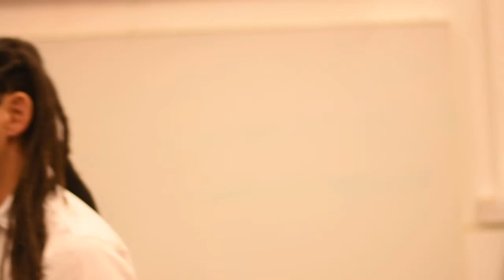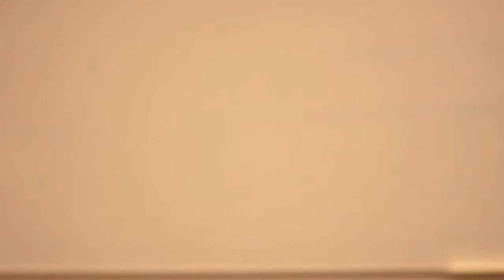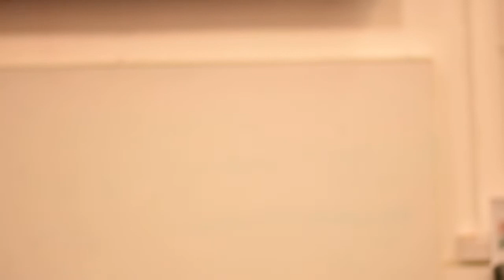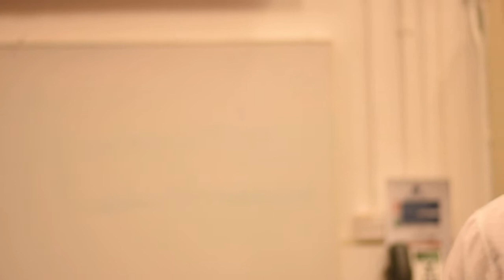Robbie Shilliam The Deserving Poor 5/5 CEISR Annual Lecture @ UoP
CEISR Annual Lecture, 16 January 2018, University of Portsmouth The Deserving Poor: Colonial Genealogies from Abolition to Brexit By Professor Robbie Shilliam (Queen Mary University) In his talk, Prof. Shilliam provided a historical context to contemporary debates over the “white working class” by accounting for the development of this constituency through a postcolonial genealogy of British empire. The objective was to account for the racialization of the distinction between deserving and underserving poor, a distinction through which the “white working class” materialises as a constituency, and to chart the consistent shifting of these racialized coordinates across imperial time and space. The aim was to demonstrate that the “white working class” is neither an indigenous constituency, nor its own progenitor, but rather a product of elite struggles to consolidate and defend British imperial order, which shaped the postcolonial compact of British society. It follows, then, that contemporary retrievals of the white working class as “deserving” of social security follow a deeply entrenched inability to consider social justice outside of the framework of race and empire. As Britain prepares for the first time [with Brexit] to carve out a national economy from an imperial, commonwealth and European hinterland, this talk clarified the stakes at play.